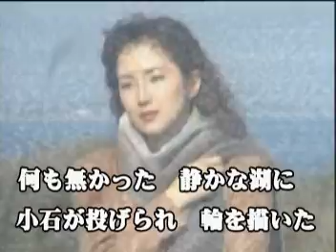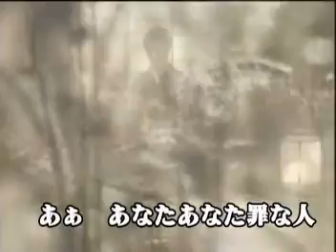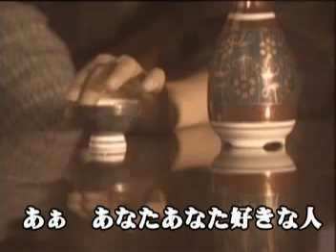離さないで 山城さくら オリジナル.mpg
何も無かった　静かな湖に　小石が投げられ　輪を描いた。。。作詞　山城さくら　作編曲　井上たけし　画像制作　井上たけし